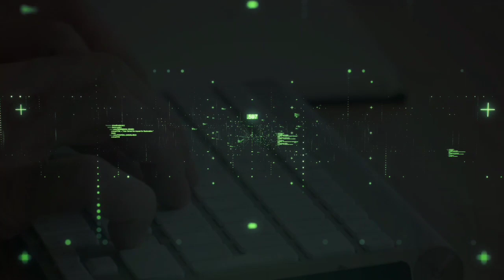क्या Cut off High जाएगी | Exam NSEIT लेंगी ? | railway cut off 2022 | group d cut off 2022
group d cut off exampur,
group d cut off 2019 everyday new,
rrb group d expected cut off,
group d cut off 2021 er manish,
group d cut off 2018 final,
group d final cut off 2021,
group d female cut off 2018,
group d mumbai final cut off 2021,
rrb group d final cut off 2018 mumbai,
is bar group d ka cut off kitni jayegi,
rrb group d previous cut off marks zone wise,
group d cut off 2021 today,
umang study group d cut off,
group d cut off zone wise,
rrb group d previous year cut off zone wise,
rrb group d previous year cut off,
2018 group d cut off zone wise,
group d cbt 1 cut off,

rrb ntpc result, ntpc result, ntpc news update